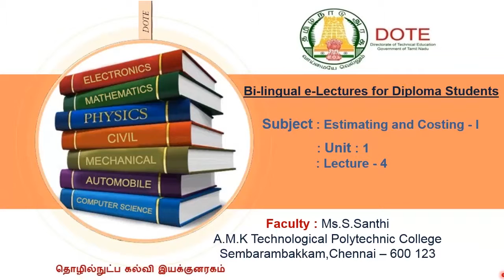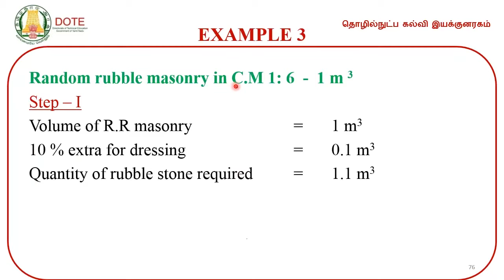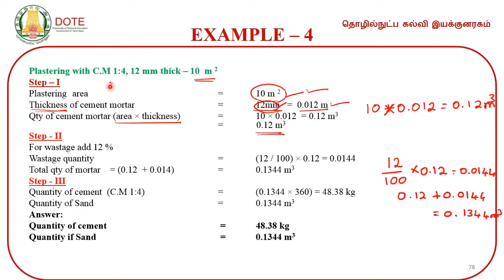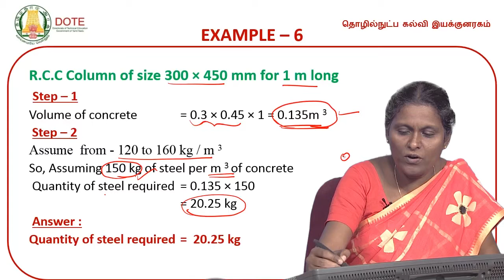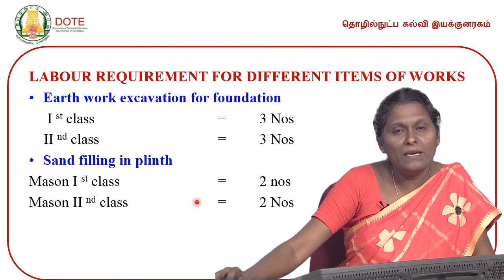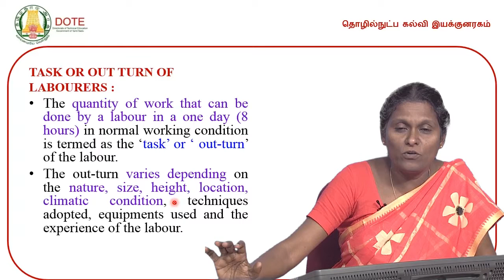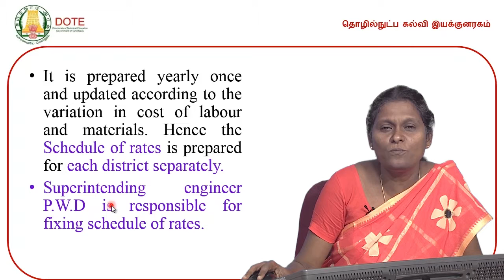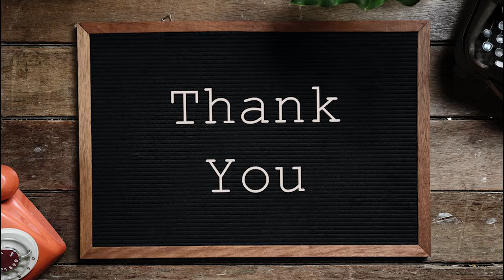UNIT 1 ESTIMATING & COSTING Lecture p 4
DOTE E-Lectures by Ms Santhi